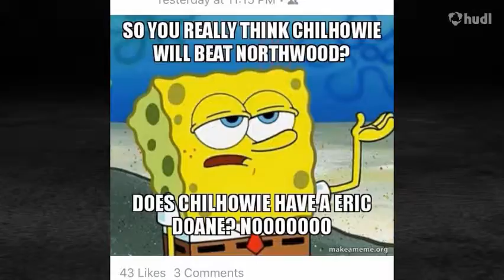Chilhowie Basketball 2015-16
Chilhowie High School Varsity Boys Basketball 2015-16 Game Highlights.